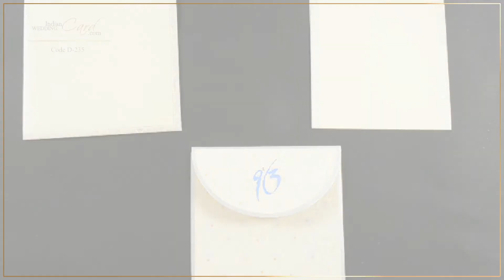D-235, Cream Color, Sikh Cards, Punjabi Wedding Invitations, Anand Karaj Cards, Wedding Cards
Paper : Self-textured off-white paper; Card and 2 inserts (250gsm), envelope (170gsm)

Description : Impeccable and absolute, this design marks the presence of divinity and its grace in our celebrations. The front of the design shows the over flap with printed Ek Om kar symbol, the lower part has overall floral image printing in gold with some glitter. The docket flap, inserts and envelope have floral strip border design.